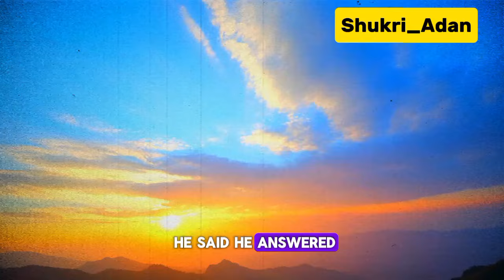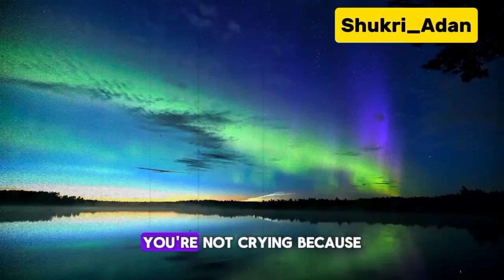SAY THIS EVERY MORNING ALLAH GIVES EVERYTHING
In this captivating video, delve into the inspiring journey of Mufti Menk, a renowned Muslim scholar known for his enlightening wisdom and unwavering faith. Discover the remarkable path he has traversed, from humble beginnings to becoming a globally revered figure in the Islamic community. Through his thought-provoking lectures and remarkable teachings, Mufti Menk has touched the hearts of millions, guiding them towards a deeper understanding of Islam and promoting messages of peace, unity, and compassion. Join us on this captivating exploration as we uncover the transformative power of his words and the profound impact he has had on countless individuals worldwide. Witness Mufti Menk's extraordinary ability to bridge cultural divides, fostering dialogue and mutual respect among people of diverse backgrounds. As a powerful advocate for interfaith harmony, he promotes the importance of embracing diversity and nurturing a global community built on mutual understanding. Prepare to be inspired I'll as we shed light on Mufti Menk's tireless efforts in spreading the light of Islam. From his engaging lectures to his extensive charitable work, he exemplifies the true essence of faith, compassion, and selflessness. Gain valuable insights into his teachings and learn how his messages resonate deeply with people from all walks of life, regardless of their religious beliefs. Join us on this enlightening journey as we explore Mufti Menk's profound influence on individuals seeking spiritual guidance in an ever-evolving world. Be prepared to embark on a path of self-discovery, guided by the wisdom and teachings of this remarkable scholar.